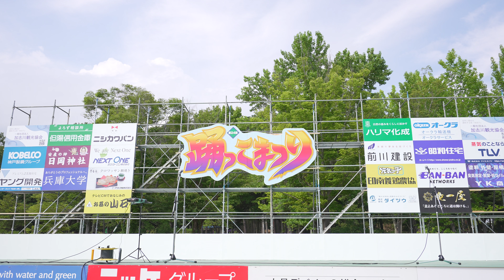[4K] 山石ピクチャーズステージ(ステテコ隊) 踊っこまつり 2022